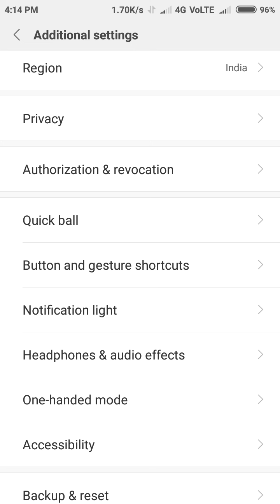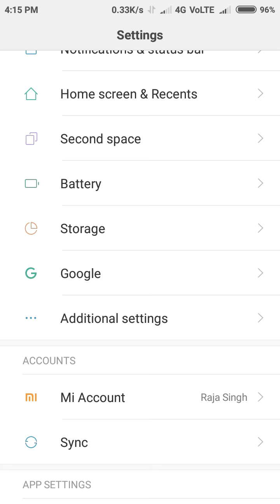बिना लाॅक खोले किसी भी मोबाइल का Flashlight कैसे जलाये। How to Enable Flashlight For Mobile।।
नमस्कार दोस्तों 🙏 हमारे चैनल में आप लोगों का स्वागत है। इस विडियो में हम जानेंगे बिना स्क्रीन टच किए टार्च कैसे जलाएं।

सबसे पहले अपने फोन के setting में जाएं और फिर सर्च करे Additional settings और क्लिक करें फिर क्लिक करें Button and gesture shortcuts और फिर क्लिक करें Turn on torch और फिर सेंट करें Double press the Power button.
अब आप लाॅक स्क्रीन पर दो बार पावर बटन दबाओगे तो मोबाइल का टार्च जल जाएगा।